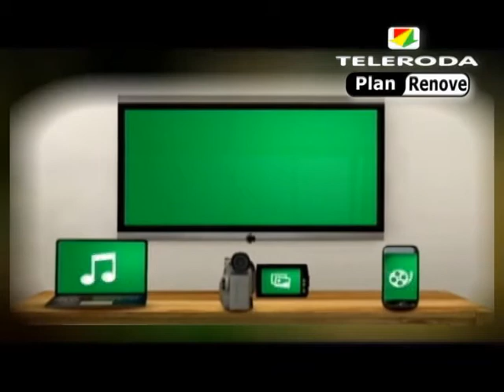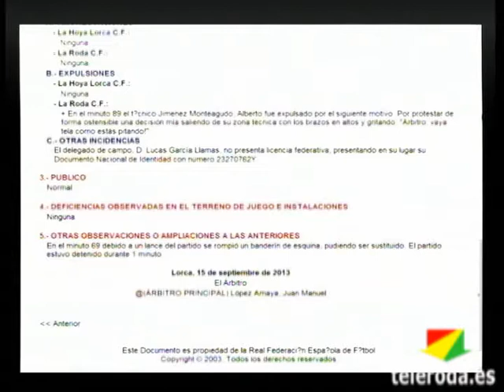Alberto Monteagudo dispuesto a recurrir su expulsión en el partido contra El Hoya-Lorca